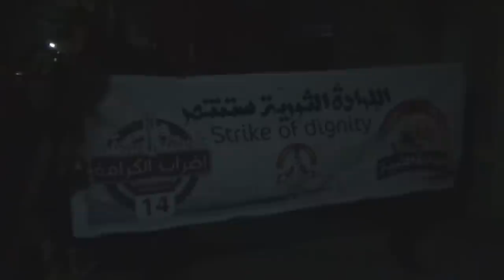قرية القُريّة مسيرة يوم السبت وفاءً للشهيد قاسم حبيب 26 يناير 2013